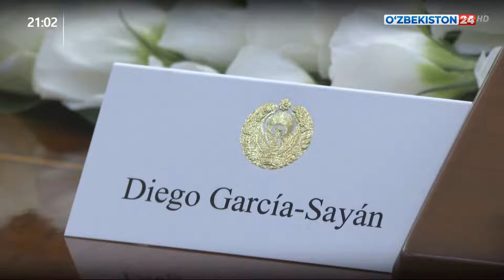Ўзбекистон Президенти БМТ Инсон ҳуқуқлари кенгашининг махсус маърузачисини қабул қилди